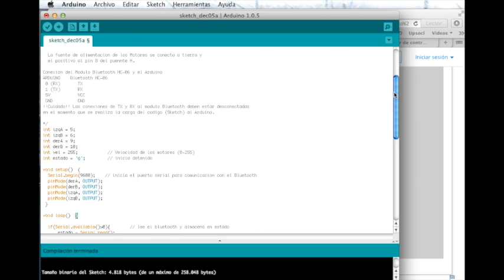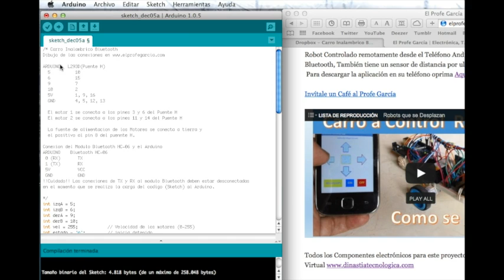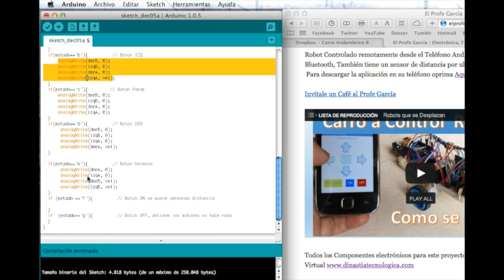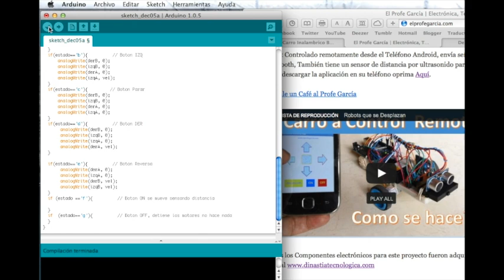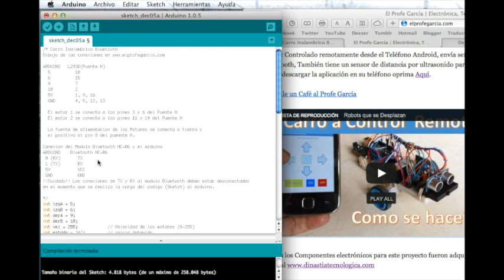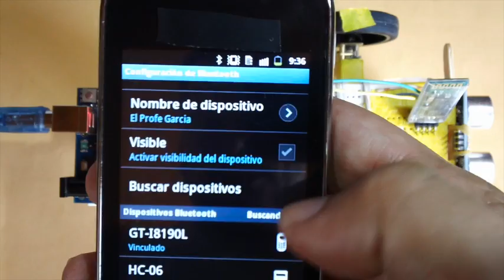✅ Código Arduino para Carro a Control Remoto Bluetooth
Como se hace el código en Arduino para el carro a control remoto via bluetoot.

(1) Puente H  L293D
(1) Arduino UNO R3
(1) Modulo Bluetooth HC-06
(1) Cables de conexion
(1) Protoboard
(2) Motorreductores 1,5Kg de fuerza, 100RPM  3-12Vdc
(2) Llantas para Motorreductores.
(1) Base bateria 9Vdc
(1) Regulador 7805
(1) Modulo Bluetooth HC06
(1) Sensor Ultrasonico
(1) Rueda Loca
(20) Cables de conexión jumper